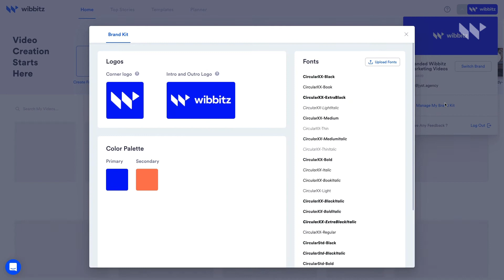Adjust your logo watermark, intro & outro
Learn how to adjust your logo watermark, intro & outro in the Wibbitz online video editor. Find out how you can create video online in minutes with Wibbitz

❓ Why you should try Wibbitz:
Wibbitz is the quickest and easiest online video editor for any team. Our platform helps content marketers and creators produce video like a pro in minutes.

🚀 Try Wibbitz right now for free - and boost your video content production

🎬 Looking to make videos for YouTube marketing and social media? See how easy it is with Wibbitz